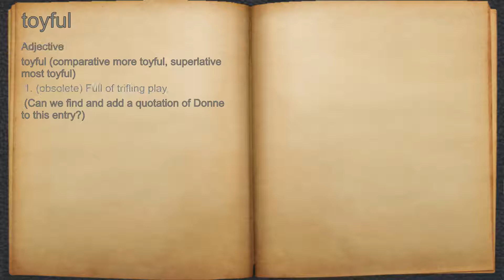What does toyful mean?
A spoken definition of toyful.

Intro Sound:
Typewriter - Tamskp